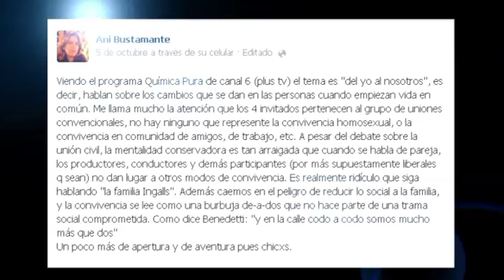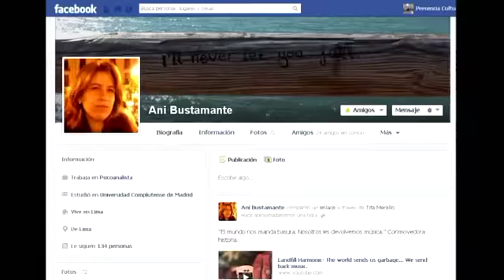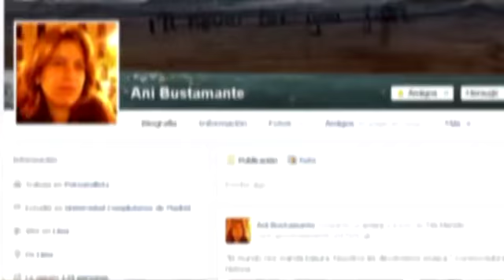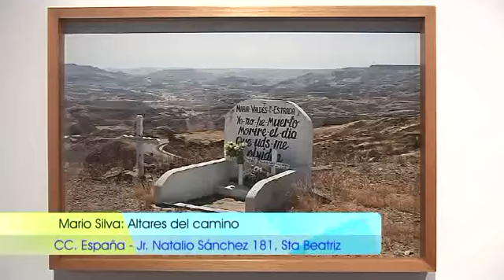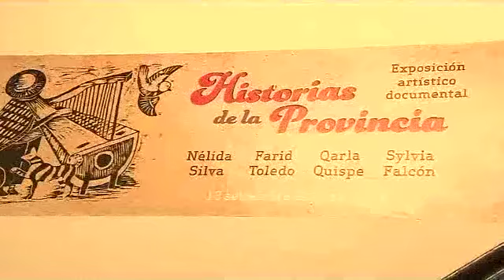Presencia Cultural : 18.10.2013 cap4